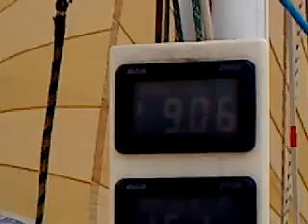Sailing IMX 40 12.4 knots